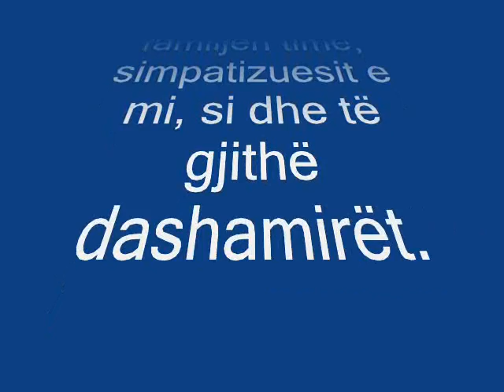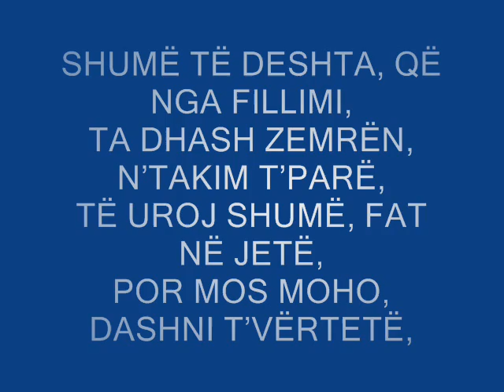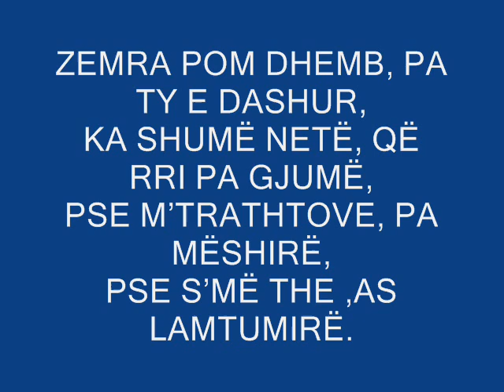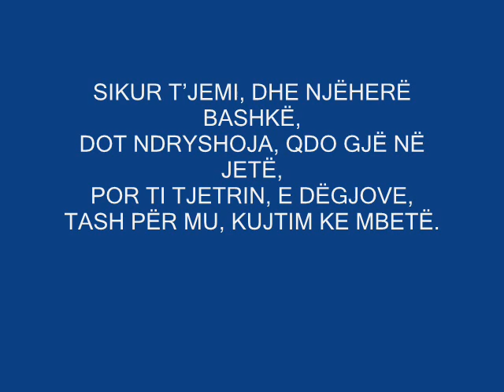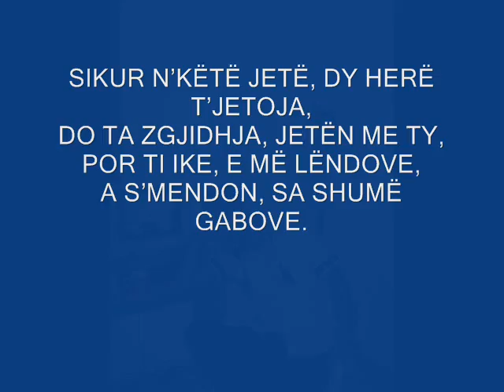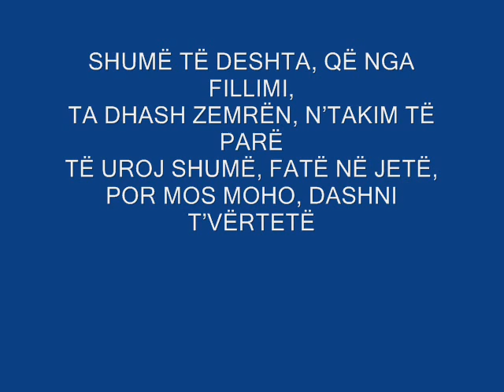Armend Miftari - Mendi - Shum te deshta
Për dasma e ahengje etj. mund të kontaktoni në
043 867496